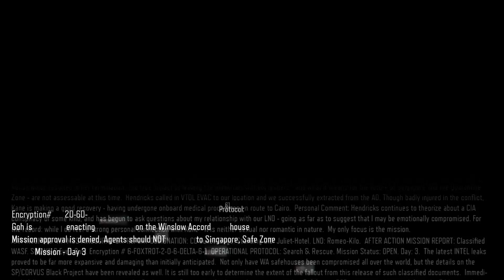Black Ops 3 - Play Through - Ep 12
Figured I would go back through this campaign as I love the black ops series!
Played on Xbox One recorded using Hauppauge Rocket.